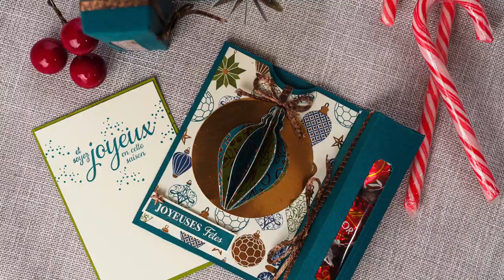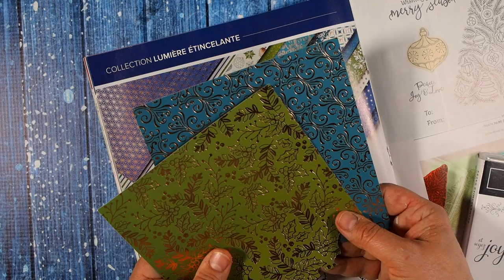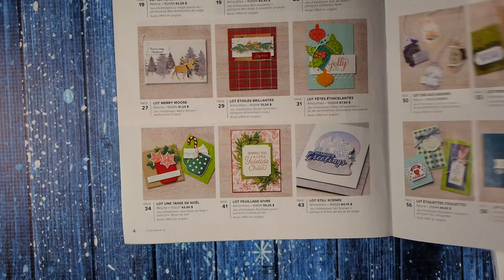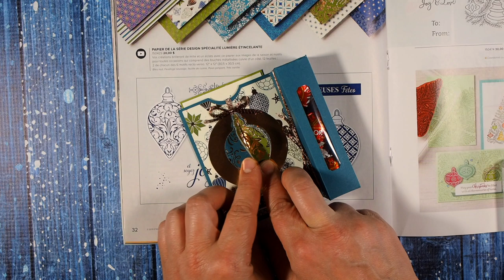Boîte carte-cadeau et chocolats Stampin' Up!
Apprenez comment réaliser cette jolie carte-boîte pour vos proches à Noel!